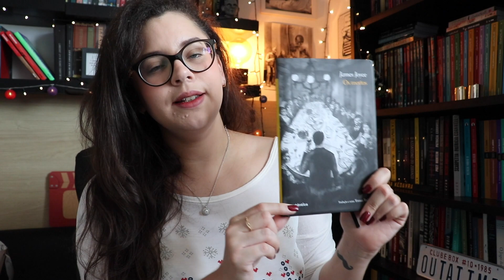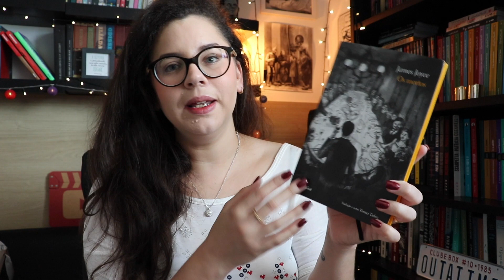METAS PARA DEZEMBRO + MARATONA LITERÁRIA DE NATAL 📚🎄 | BOOK ADDICT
Livros que pretendo ler em DEZEMBRO + convite para uma Maratona de leitura especial de NATAL 📚🎄✨

MARATONA DE NATAL (08/12 a 22/12)

⬇️ Categorias
🔸 Um livro com viagem
🔸 Um conto (ou um livro com contos)
🔸 Um clássico de Natal
🔸 Um livro que se passa na sua estação favorita
🔸 Um livro ambientado onde você gostaria de passar o Natal
🔸 Um livro com algum tipo de reunião familiar
🔸 Um livro que tenha algo relacionado com comida

⬇️ Livros mencionados
🔸 Os mortos
🔸 20 contos de Truman Capote
🔸 20 mil léguas submarinas
🔸 O médico e o monstro & outros experimentos

💌 ENDEREÇO:

Eduarda Menezes
CAIXA POSTAL 8137
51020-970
Recife - PE